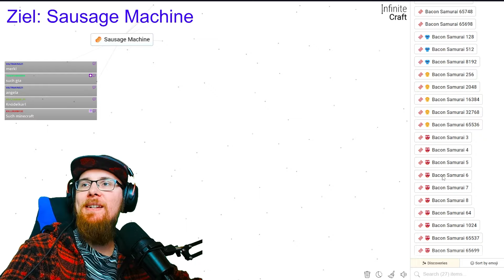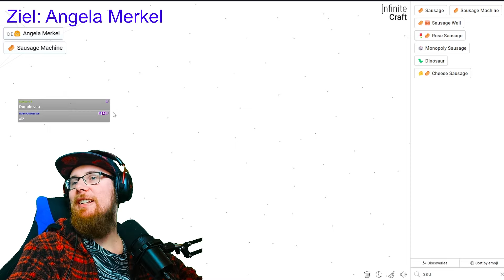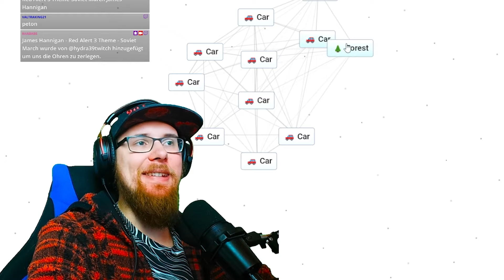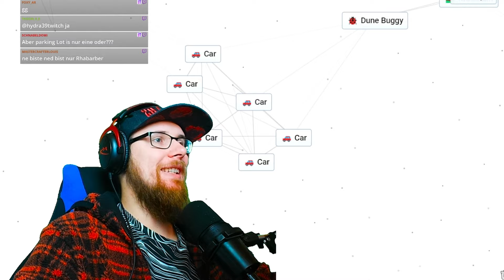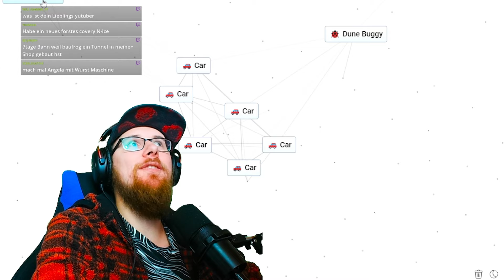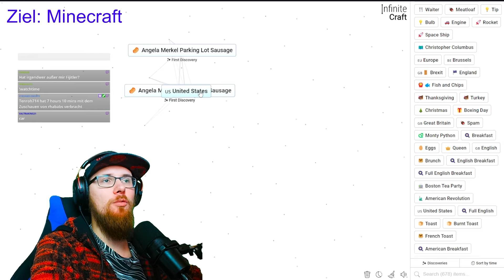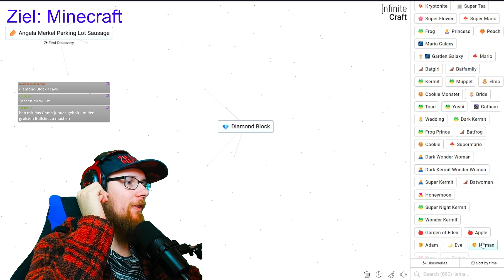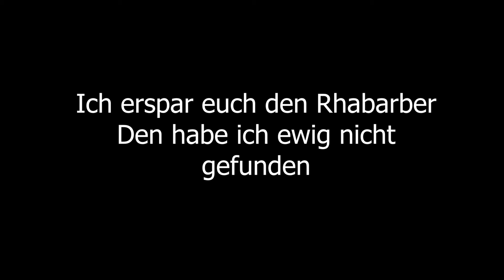Ich finde EURE SCHWERSTEN WÖRTER in Infinite Craft!